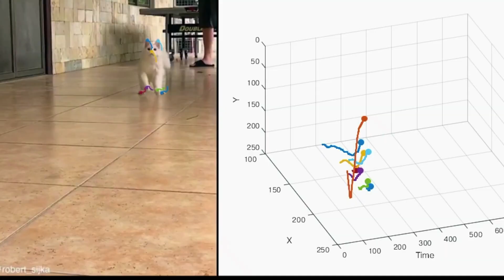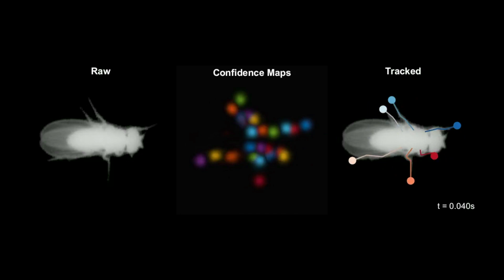AI-based motion-capture system for lab animals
A new system that uses artificial intelligence to track animal movements is poised to aid a wide range of studies, from exploring new drugs that affect behavior to ecological research. The approach can be used with laboratory animals such as fruit flies and mice as well as larger animals.

The technology, developed by Mala Murthy, Joshua Shaevitz, graduate student Talmo Pereira, and then-undergraduate Diego Aldarondo of the Class of 2018, accurately detects the location of each body part — legs, head, nose and other points — in millions of frames of video.

First, a human experimenter records video of a moving animal. Next, the experimenter directs the system’s software to identify a small number of images in which to define body part positions. The system then uses this dataset to train a neural network to calculate the location of the points in subsequent frames. The method has recently been extended by Pereira to work not only on videos of a single animal but also on footage of multiple interacting animals, keeping track of animal identities over time.

Team members: Talmo Pereira, graduate student; Diego Aldarondo, Class of 2018

Collaborators: Sam Wang, professor of neuroscience; David Turner, research software engineer, Office of Information Technology; Nathaniel Tabris, research software engineer, Princeton Neuroscience Institute

Development status: Patent protection is pending. Princeton is seeking outside interest for the development of this technology.

Funding: National Science Foundation, National Institutes of Health

murthylab.princeton.edu
shaevitzlab.princeton.edu

Videography by Evelyn Tu, Flying Camel Media
Produced by Catherine Zandonella, Office of the Dean for Research